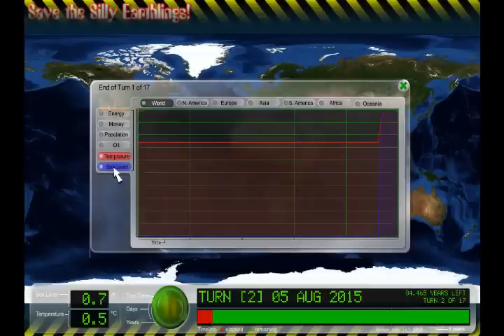Save The Silly Earthlings - Alpha Version Out Now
Simple world power and climate management game that fast forwards you through the next 90 years and put's you in charge of the world power grids, all you have to do is prevent the worst effects of climate change and fossil fuel depletion...